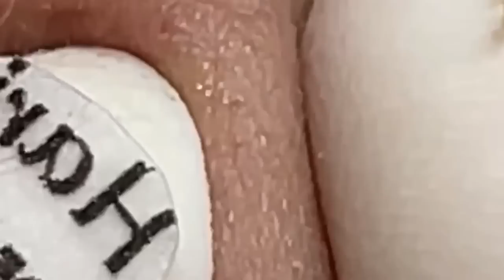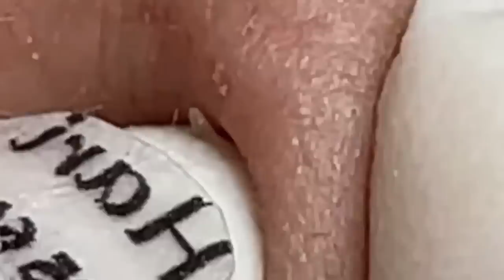مستقيل و بدمع العين امضي حبيبتي